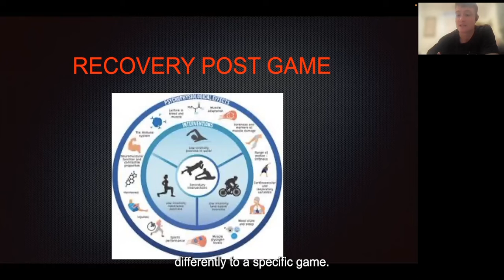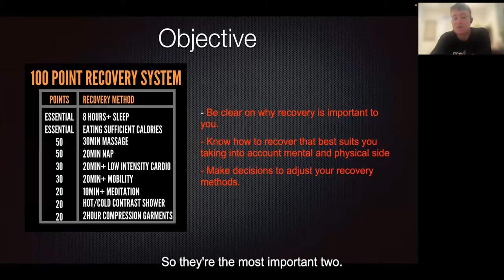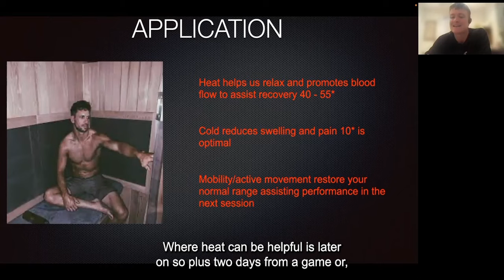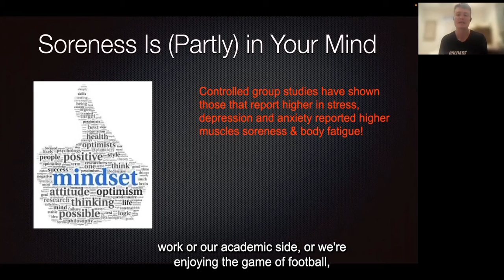#34 - Aussie Rules Game Day Preparation - Creating your weekly recovery/preparation routine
Highlights of the presentation:

00:00 Recovery Post Game
00:51 100 Point Recovery System
01:28 Methods
02:10 Application
03:01 Soreness Is (Partly) in Your Mind

Are you looking for a beginners guide on topics like sports nutrition, mental preparation/relaxation and recovery?

Click the below link for FREE high performance presentations